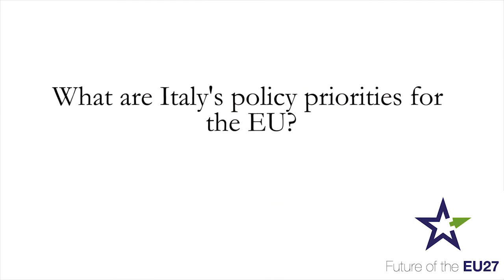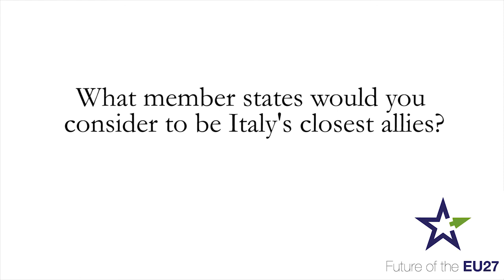Ettore Grecco, Executive Vice-President of the Istituto Affari Internazionali - Italy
Ettore Greco is Executive Vice-President of the Istituto Affari Internazionali (IAI), Italy’s leading think tank on foreign affairs. He served as the Director of the IAI between 2008 and 2017, and currently heads its foreign policy programme. Previously, Mr. Greco was a visiting fellow at the Brookings Institution (2006-07), and worked as a correspondent for the Economist Intelligence Unit (2000-06).